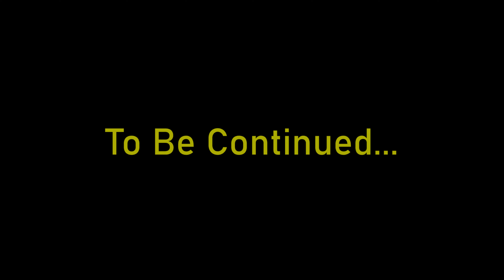35 Time for Subnautica - A Small Respite From Adventure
Daddy and Dash now back to the base, build a few items and search for silver...